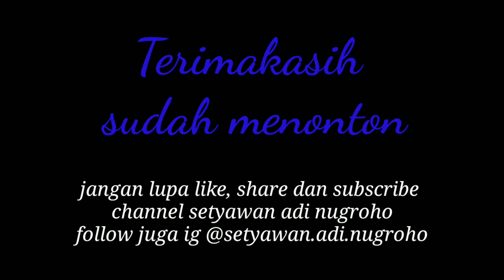CARA MEMPERBAIKI SWITCH POWER WINDOW YANG RUSAK || Vlog#08 Xenia'07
Reparasi power window.
Pasang power window
cara memperbaiki power window
tips dan trik memperbaiki power window
ganti master power window?

tonton juga video-video lain dalam channel kami berikut ini...